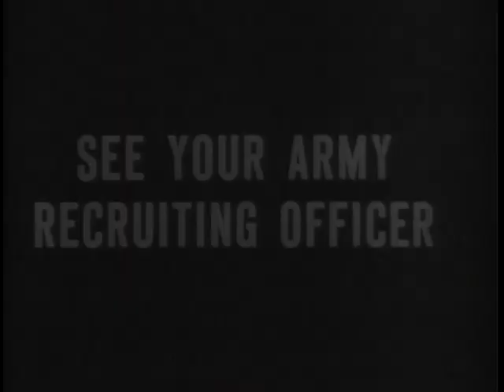D-Day Convoy To Normandy - The Big Picture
Big Picture: D-Day Convoy to Normandy

Department of Defense. Department of the Army. Office of the Deputy Chief of Staff for Operations. U.S. Army Audiovisual Center. (ca. 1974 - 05/15/1984). Activities just prior to and including D-Day. Movements of American troops to assembly areas at the various ports of embarkation. The part of the individual rifleman played in this historic occasion is told by Colonel Quinn.